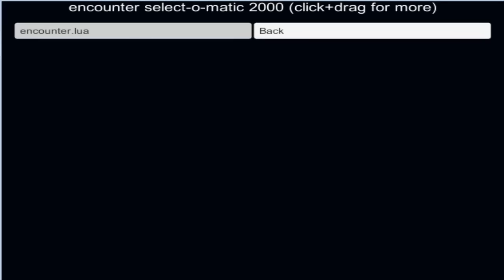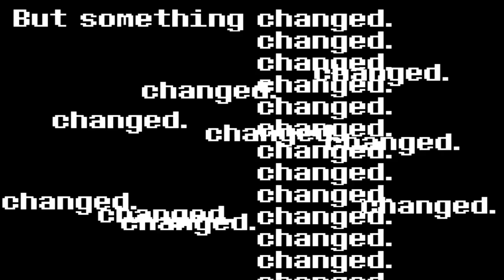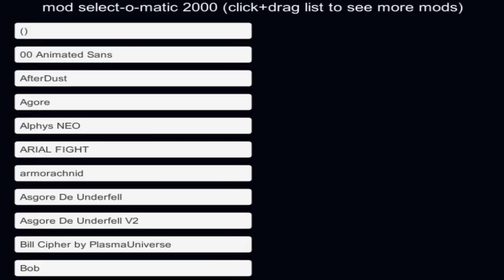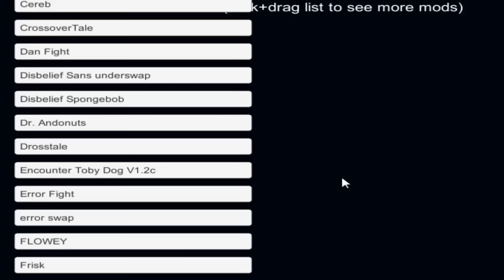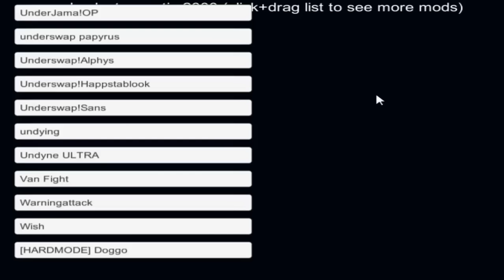Como Salvar a Helptale Sans!!!!!!(Unitale)+(Ink sans)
Hola chicos bienvenidos a un nuevo vídeo de unitale espero que les guste y aquí abajo están los links de las batallas de hoy ;)